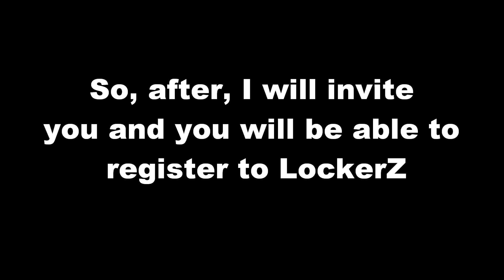LockerZ Invite - Win Free Stuff Easily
- Free LockerZ Invite -

Win Free Games, Ipod, Electronics etc.